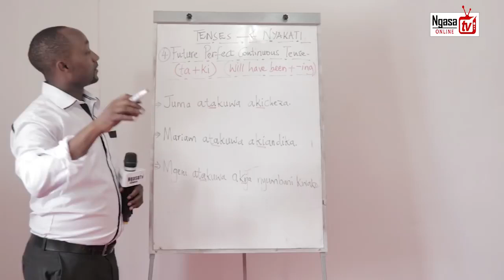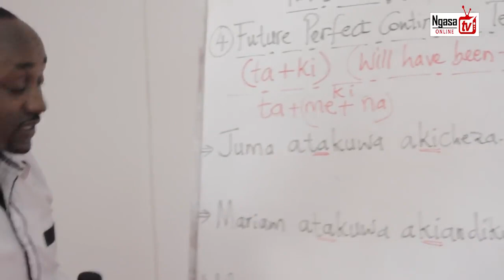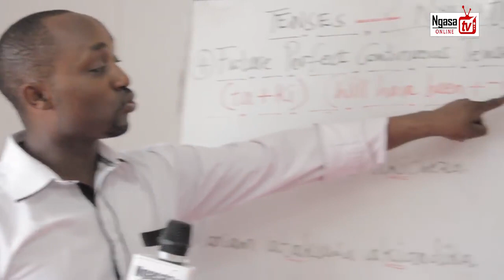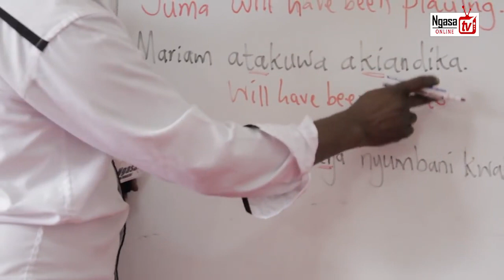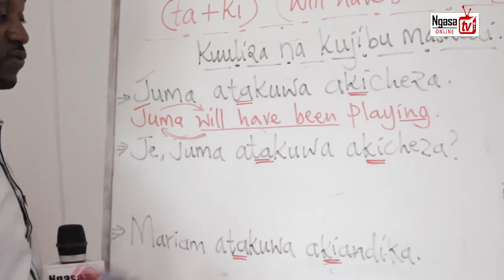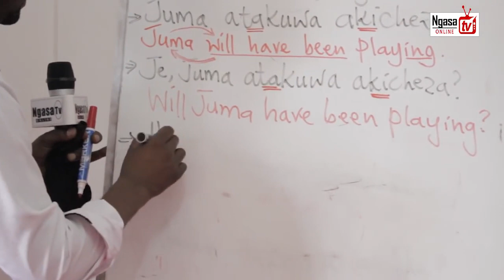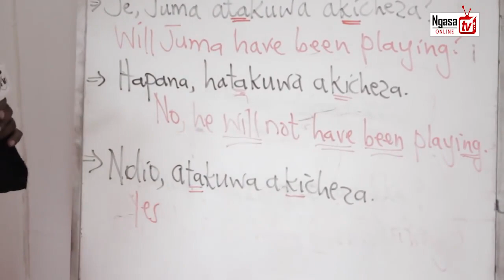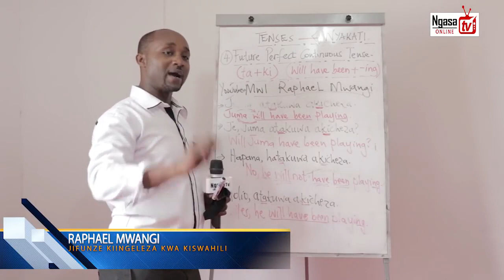Video Mpya (10) Future Perfect Continuous Tense...'ta + ki' ( will have been + -ing)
Kupata kitabu, tuma SMS au WhatsApp neno KITABU kwenda 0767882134. Utaelekezwa.